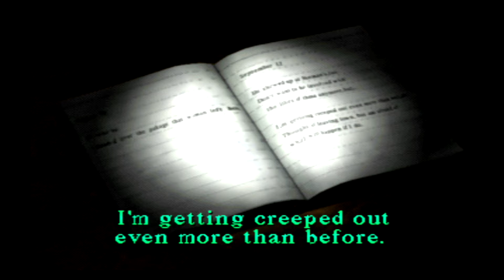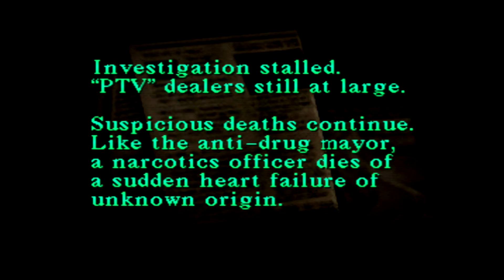Silent Hill - Part 6: " Sewers + Saving Kaufmann + Finding the Lighthouse "